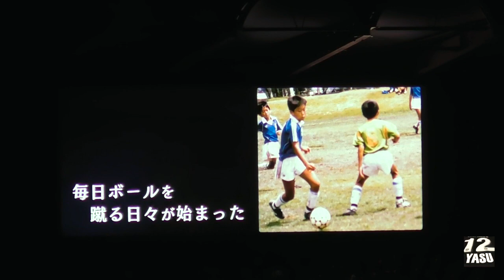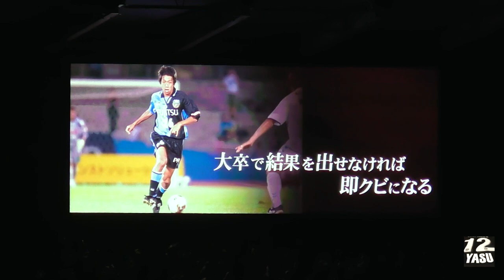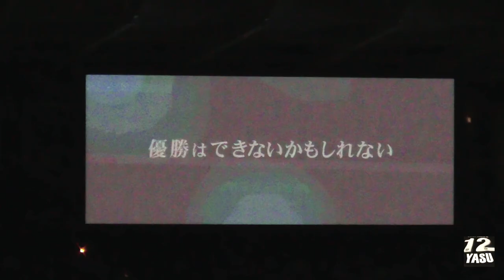2020.12.21 ⑤【14.中村 憲剛引退セレモニー＆優勝報告会】御家族からの挨拶〜中村 憲剛選手の挨拶